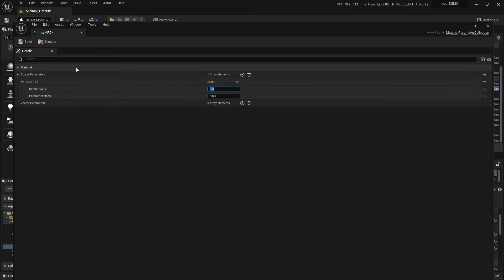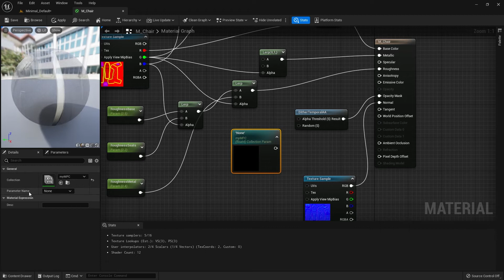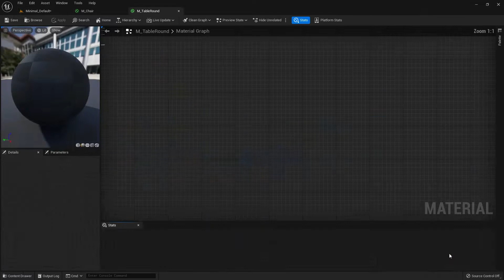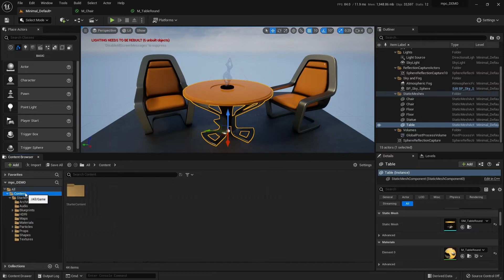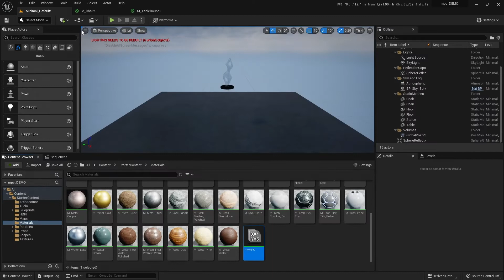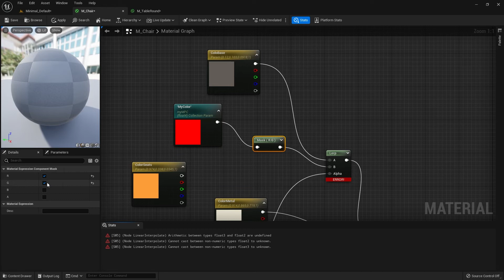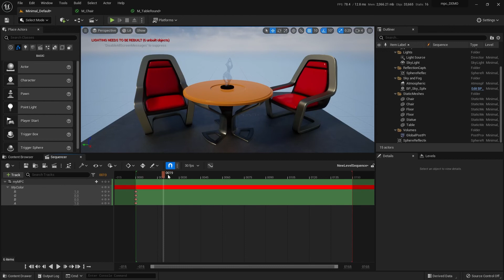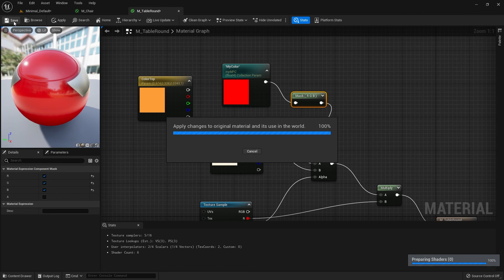Change Multiple Materials with a Single Parameter in Sequencer using an MPC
The Material Parameter Collection is a great way to set up and modify multiple materials and attributes from a single input - check out this quick demo to see how easy you can set one up!